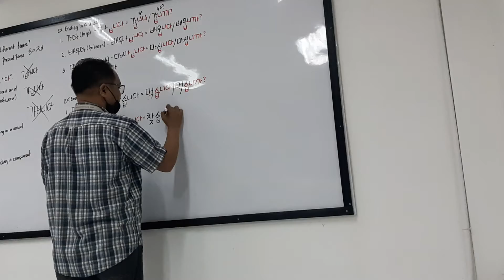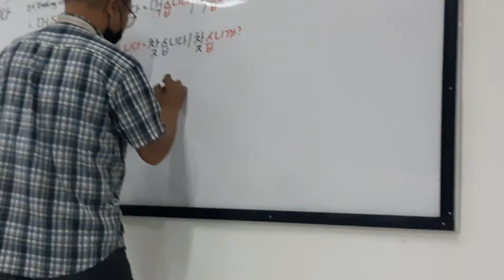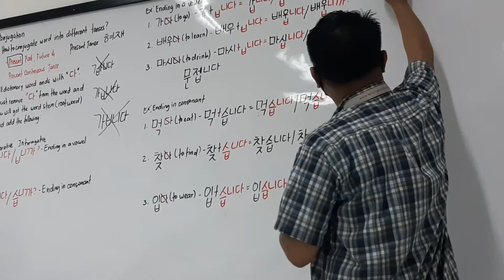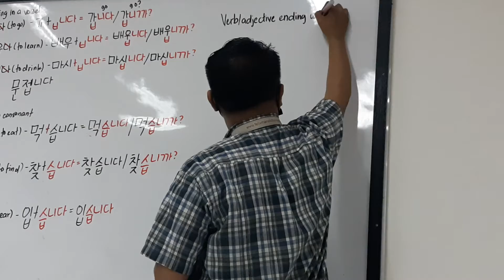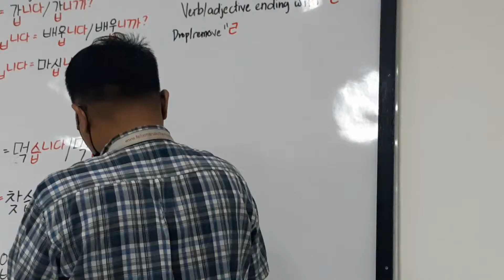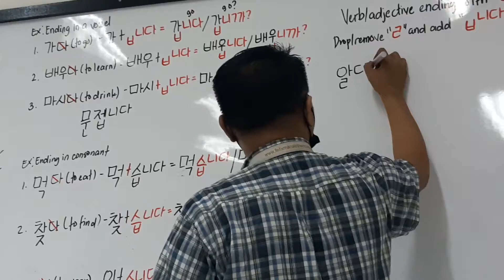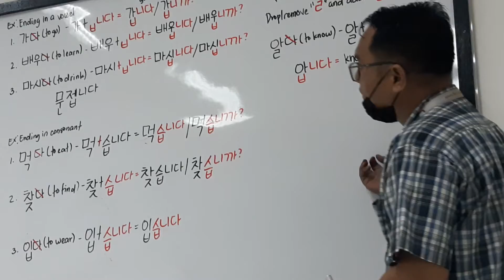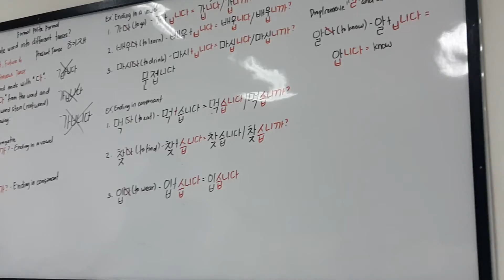short cut lecture 2